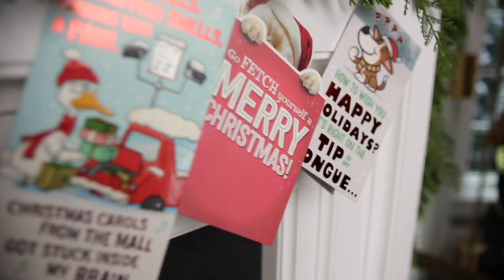Neil Patrick Harris & Husband David Burtka Goof Around Behind The Scenes Of Walgreens Commercial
Neil Patrick Harris and husband David Burtka goof around and get into the festive spirit for a new holiday ad for Walgreens. The duo are seen here in behind-the-scenes photos and videos, as well as the full ad itself, for the TrueHolidayStory social media campaign, which embraces ‘what it really takes to get through those unexpected and stressful holiday moments’. The digital content series showcases how the couple tackles the craziness of the holidays – photo cards, last-minute gifts, decorating, entertaining while staying healthy. With humor, honesty and flair, Neil and David show how Walgreens can help solve all those holiday dilemmas that inevitably pop up each season. Content will run through Christmas and includes videos, photos and personal tips on Walgreens and Harris and Burtka’s social media channels. Discussing how Walgreens helps during the festive season, Harris said: ‘I’m always surprised at the breadth of products they have for different situations that arise. You can go there when your snacks at your party have dried up, when you’re not feeling well and when you need a nice gift.’.

This video is from December 2019
Video credit: Walgreens/ MEGA

You may not use them for commercial purposes. If you would like to license any of our content, please contact and we'd be happy to work with your publication, company or team :-)